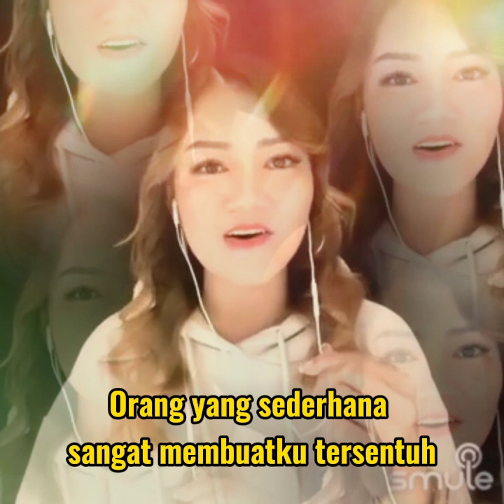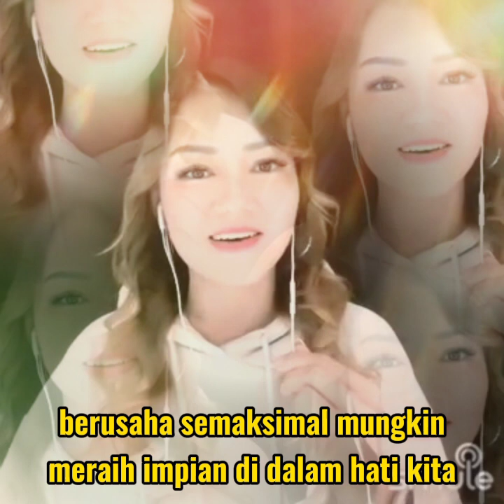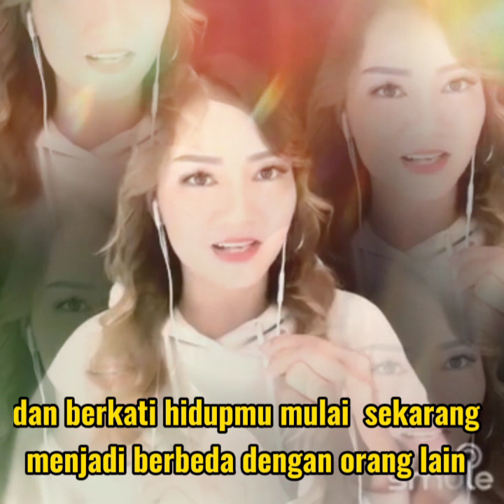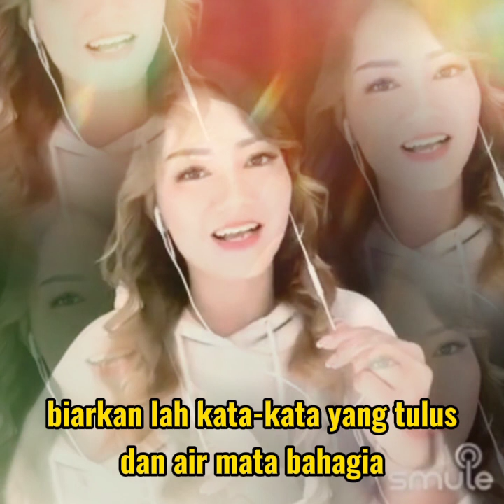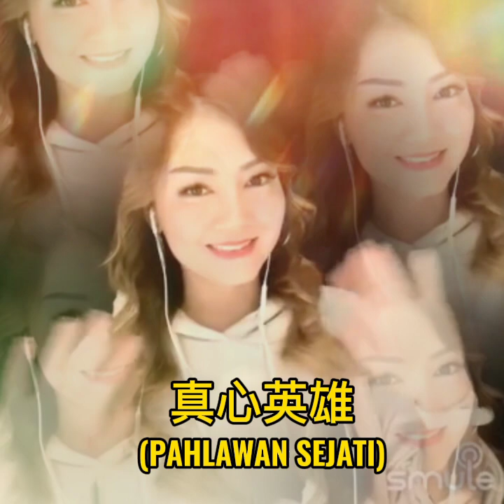Zhen xin ying xiong-真心英雄